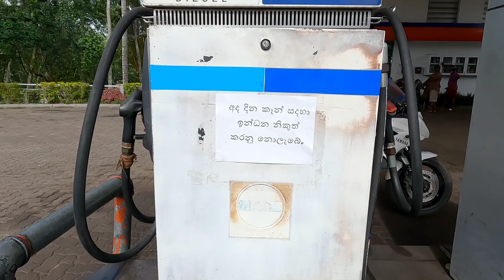Petrol Polima || Holiday in Sri lanka 🇱🇰Economy Crisis || Day Vlog || Italy sinhala vlogs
friends welcome to Sandy moods vlog.

if you first found me on youtube make sure to add me on instagram/Facebook and join the family.

Covid 19 Vaccine Italy | තුන්වෙනි ඩෝස් එකත් ගත්ත I I got my Booster shot | Sinhala vlog

අපේ නිවාඩු දවස | Sri lankan meal prep | Grocery shopping | Day in the life  | Italy sinhala vlogs

මගේ ස්ටෝ රූම් එක කැලෑවක් | My store room is a mess | Clean & Organisation | Italy sinhala vlogs

*මගේ දවස බබත් එක්ක |  Sinhala Italy vlogs |My Car wash day | Birthday & happy moments|Day in the life

 *Snowing In Italy | ඉතාලියේ හිම වැටෙන්න පටන් ගත්ත ගමන්|First snow fall in Italy | Sandy Moods Vlog